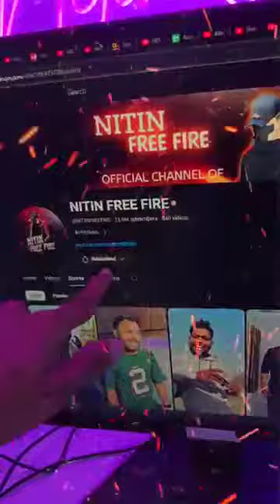Mere Dosto ne Toh Aaj mujhe Emotional kr diya 🥲❤️